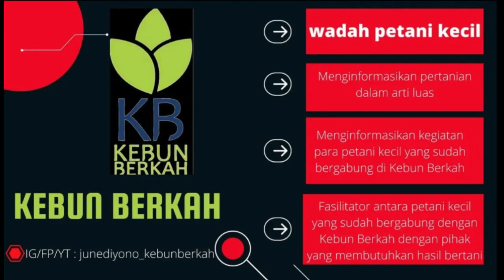Penyebab Gagal Buah Pada Tanaman dan Cara Mengatasinya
Assalamualaikum

sahabatkebunberkah apa yah yang menyebabkan tanaman buah saya tidak bisa berbuah? yuk saksikan vidio ini

Ayo dukung chanel ini

Terima Kasih
Kebun Berkah